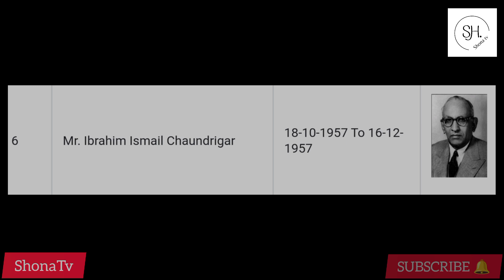List of All prime Minister of Pakistan | 1947 سے لے کر2023 تک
A.o.a frds this video is about that List of All prime Minister of Pakistan of 1947 to 2023
prime Minister list
Qadie azam
1 Mr. Liaqat Ali Khan 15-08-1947 To 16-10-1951
2 Khawaja Nazimuddin 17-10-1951 To 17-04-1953
3 Mr. Mohammad Ali Bogra 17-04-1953 To 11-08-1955
4 Ch. Mohammed Ali 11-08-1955 To 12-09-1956
5 Mr. Hussain Shaheed Suharwardi 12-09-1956 To 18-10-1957
6 Mr. Ibrahim Ismail Chaundrigar 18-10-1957 To 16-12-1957
7 Malik Feroz Khan Noon 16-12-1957 To 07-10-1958
8 Mr. Noor-ul-Amin 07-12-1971 To 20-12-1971
9 Mr. Zulfiqar Ali Bhutto 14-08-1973 To 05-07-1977
10 Mr. Muhammad Khan Junejo 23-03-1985 To 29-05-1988
11 Mohtrama Benazir Bhutto 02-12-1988 To 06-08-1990
12 Mr. Ghulam Mustafa Khan Jatoi (Caretaker) 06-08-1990 To 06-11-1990
13 Mian Mohammed Nawaz Sharif 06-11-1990 To 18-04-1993
14 Mir Balakh Sher Mazari (Caretaker) 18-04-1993 To 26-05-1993
15 Mian Mohammed Nawaz Sharif 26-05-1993 To 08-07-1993
16 Mr. Moin Qureshi (Caretaker) 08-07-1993 To 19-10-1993
17 Mohtrama Benazir Bhutto 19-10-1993 To 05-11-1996
18 Malik Meraj Khalid (Caretaker) 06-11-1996 To 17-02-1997
19 Mian Mohammed Nawaz Sharif 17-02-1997 To 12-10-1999
20 Mir Zafarullah Khan Jamali 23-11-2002 To 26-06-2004
21 Chuadhary Shujaat Hussain 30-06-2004 To 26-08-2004
22 Mr. Shaukat Aziz 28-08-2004 To 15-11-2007
23 Mr. Muhammad Mian Soomro (Caretaker) 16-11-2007 To 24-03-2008
24 Syed Yousaf Raza Gillani 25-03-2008 To 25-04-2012
25 Raja Pervez Ashraf 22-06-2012 To 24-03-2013
26 Mir Hazar Khan Khoso (Caretaker) 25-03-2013 To 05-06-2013
27 Mr. Muhammad Nawaz Sharif 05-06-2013 To 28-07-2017
28 Mr. Shahid Khaqan Abbasi 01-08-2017 To 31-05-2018
29 Justice (Retd) Nasir-ul-Mulk (Caretaker) 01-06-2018 To 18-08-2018
30 Mr. Imran Khan 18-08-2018 To 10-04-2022
31 Mian Muhammad Shehbaz Sharif 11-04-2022 To date